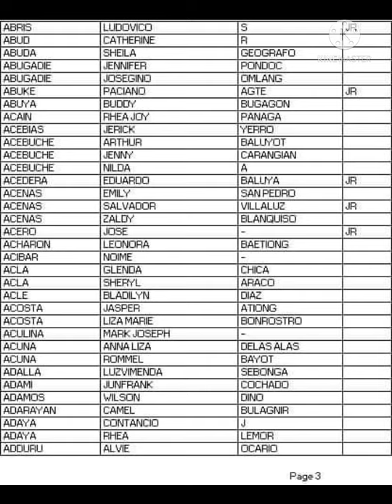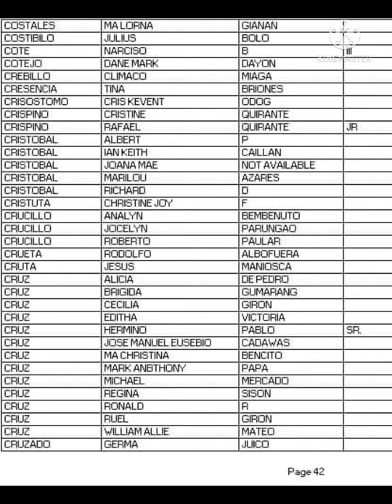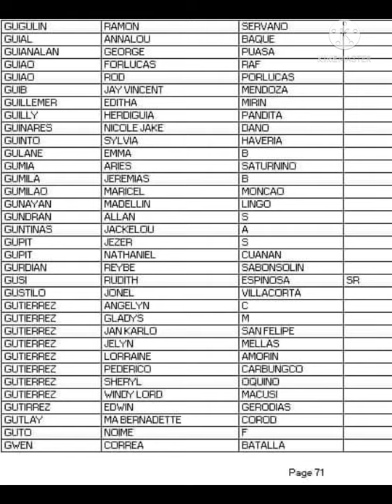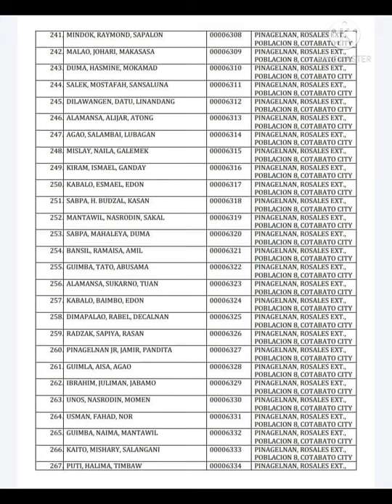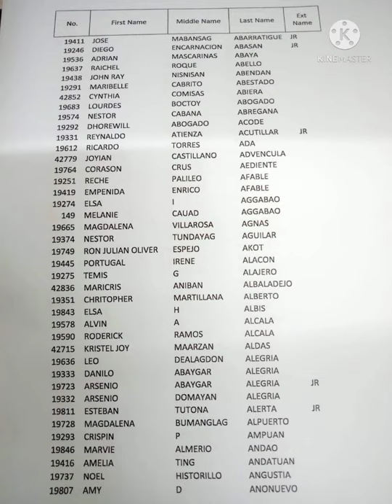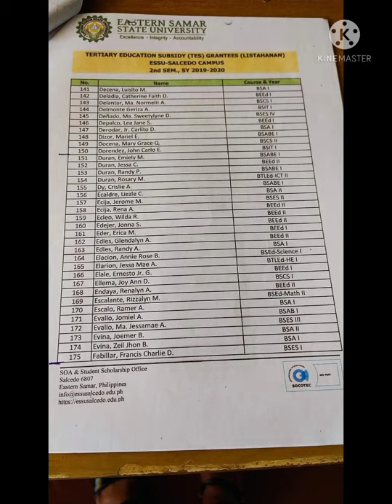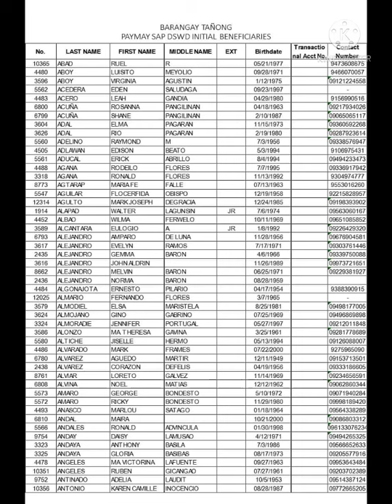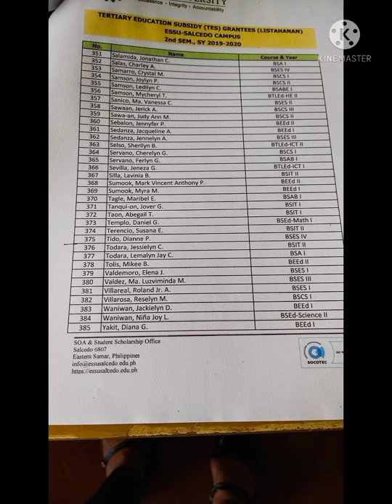DSWD MASTER LIST - Waitlisted 1st tranche , 2nd tranche , 3rd tranche (AUGUST 28, 2021)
APRIL PAYOUT!!!
MAY PAYOUT!!!
JUNE PAYOUT!!!
JULY PAYOUT!!!
AUGUST PAYOUT!

PANOODIN ANG VIDEO KUNG KASAMA KANA SA MAGPAPAYOUT NGAYONG MAY JUNE, JULY , AUGUST!!!